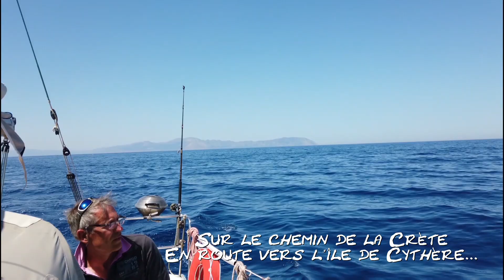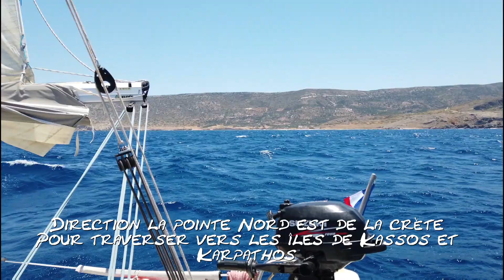Sud Péloponnèse et Crète en Voilier